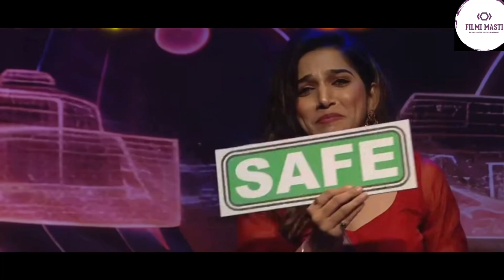Bigg Boss 5 Marathi Shocking Eviction: क्या Arbaz Patel हो गए घरसे बेघर, Nikki Tamboli फुट-फुटकर रोई